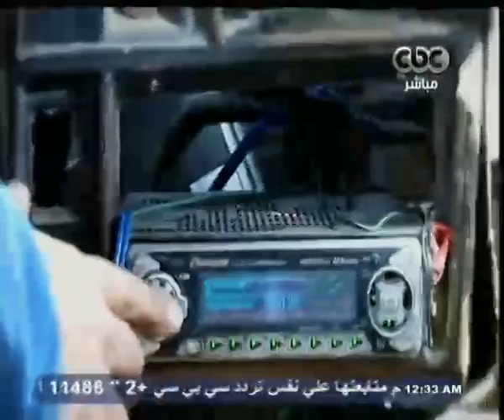ممكن |‫ ‎جماعة " تعايش أهل الحته " توحد المسلمين والمسحيين بالاسكندرية‬ | الجزء الأول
ضيوف الحلقة
‎‫د. محمود رشدي  - استاذ نظم المعلومات‬
‎ ‫أميرة ابو حسين - مدير مركز الوساطة لتنمية المجتمع‬
‎ ‫شمعي أسعد - كاتب ومدون‬
‎‫باسم ماهر - مدير مشروعات بمركز حتب للنمو الانساني‬